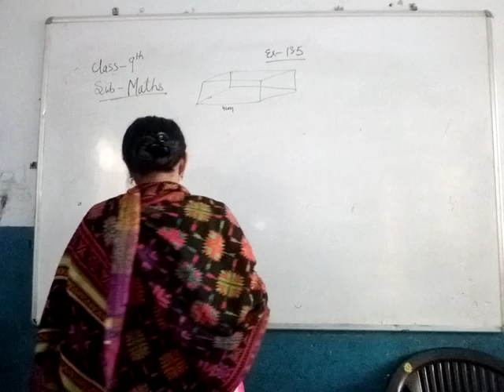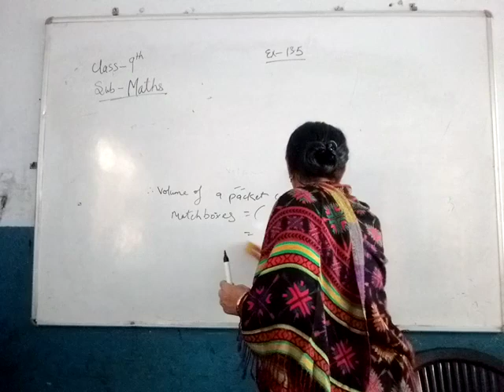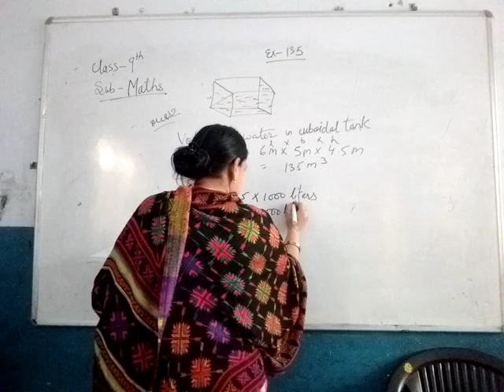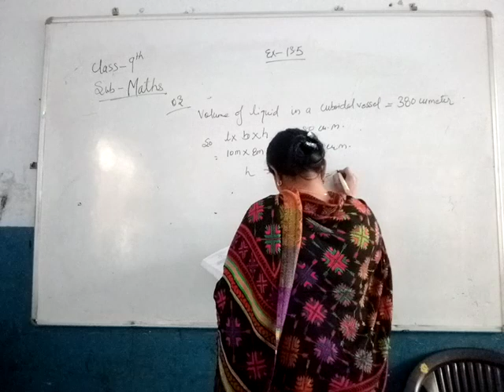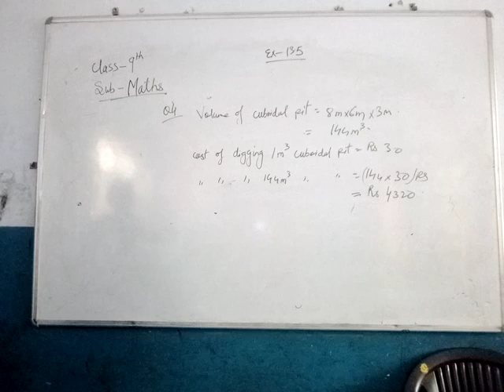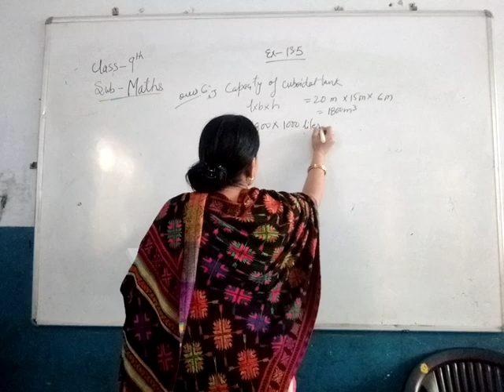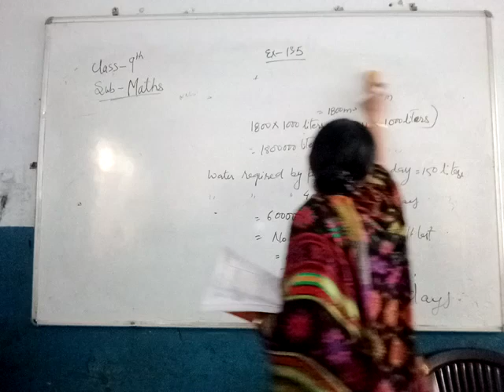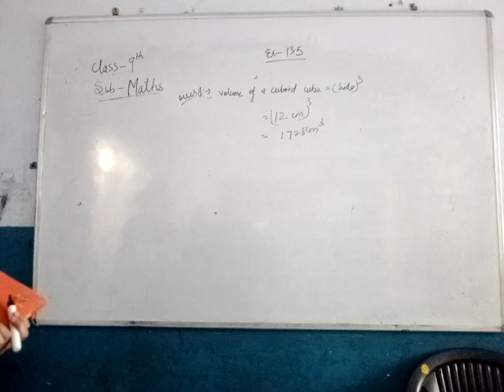9th Maths Ch 13 Surface Area & Volume Ex 13 5